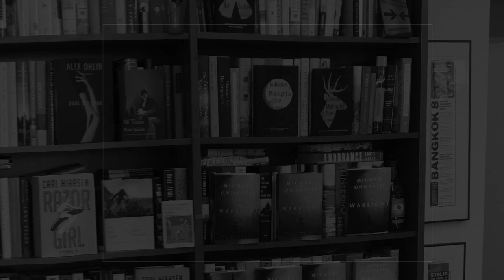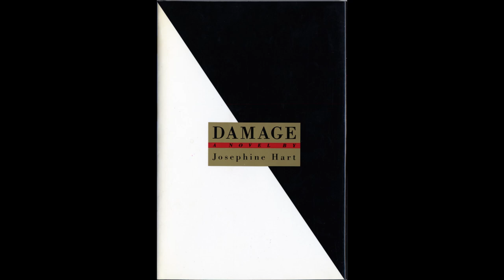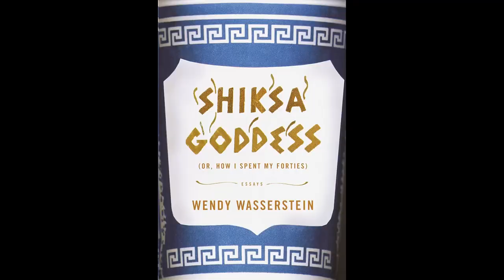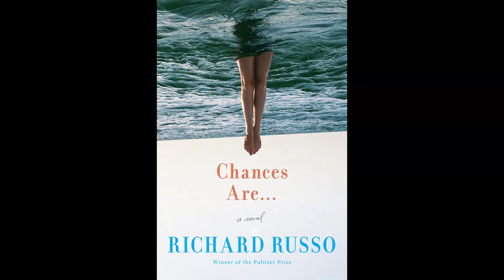A Celebration of the Life of Sonny Mehta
A Celebration of the Life of
 Sonny Mehta

Speakers in order: Jonathan Segal, Richard Eyre, Michael Ondaatje, Yaa Gyasi, James Ellroy, Patti Smith, Ken Burns, Jordan Pavlin, Carl Hiaasen, Sonali Deraniyagala, Kazuo Ishiguro